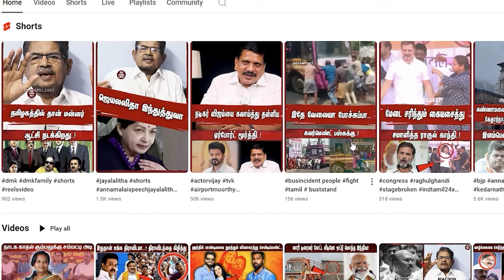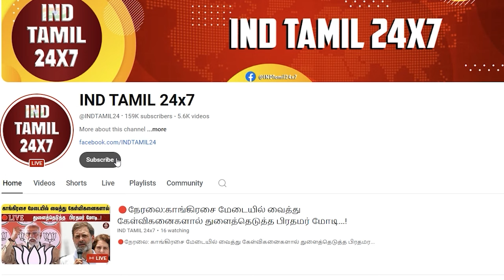இதுவரை இல்லாத வகையில் இக்கு வைத்து பேசிய அமிட்ஷா! அதிரடியாக மாறிய கணக்கு. ..! முடிந்தது கதை